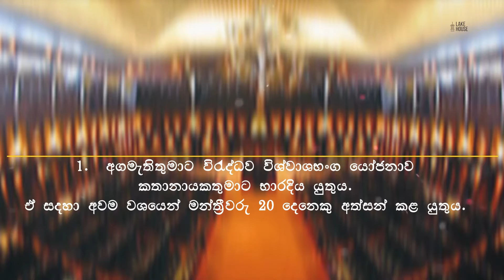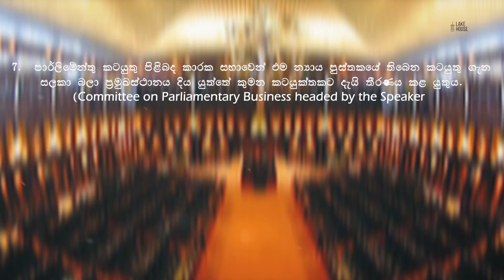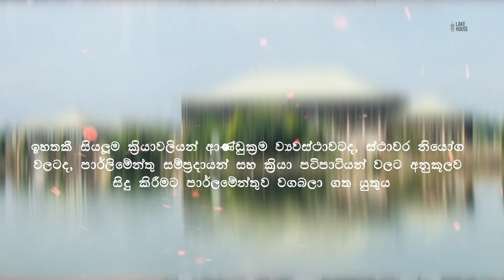අගමැතිතුමාට විරුද්ධව විශ්වාශභංග යෝජනාවක් නීත්‍යානුතූලව සම්මත කර ගැනීමට නම්...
How to pass a no-confidence motion against PM